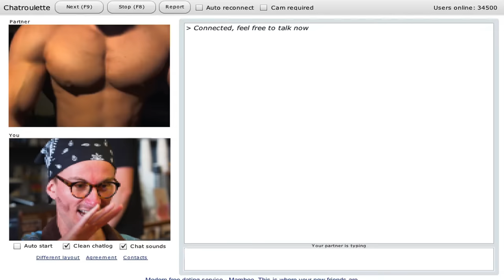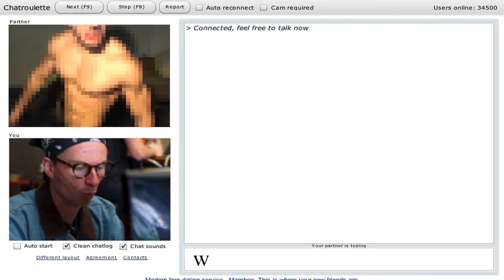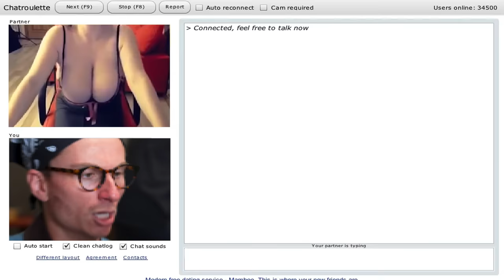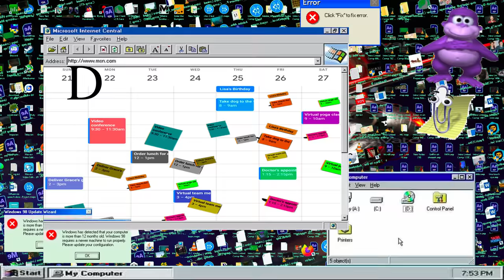the guy with too many monitors at the coffee shop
there's always that ONE GUY, just posted up in a Starbucks 24/7 with the ENTIRE set up locked and loaded.
1 man, 5 screens, 6 cups of decaf. Infinite google searches.
Seems like a normal guy.
Feat my land lord: @BachelorsPadTv (king bach)
edited by: @johnyo
listen to my podcast @StiffSocks every Wednesday with past guests like; Bobby Lee, Theo Von, Angela White, Mia Malkova, Cherdleys, Cherie Deville, Matt Rife, Lisa Ann, Yung Gravy, Emily Willis, Adam 22 of No Jumper, Whitney Cummings, Zane + Heath, Dr. Drew, Tana Mongeau + many more!
if ur still reading this, go comment "I need to know his secret"